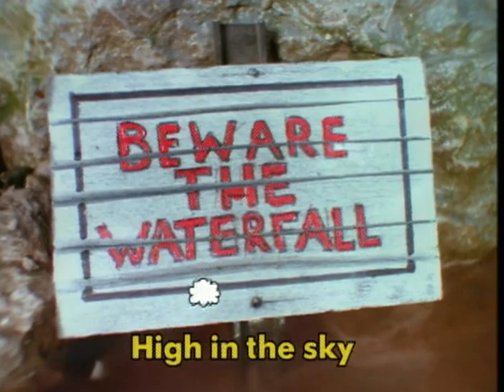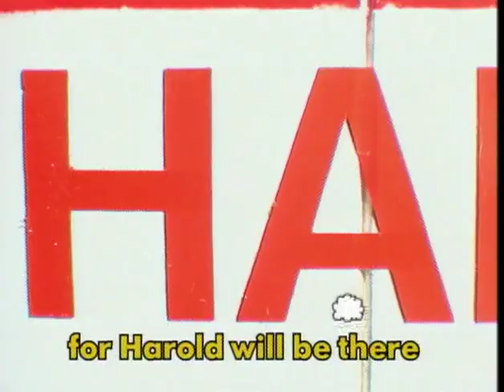Harold The Helicopter - Music Video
Thomas & Friends is owned and copyright of HiT Entertainment Limited. No money has, or will ever, be made from this video.